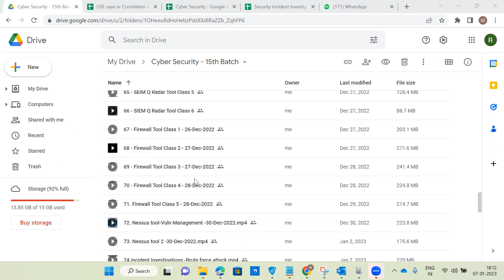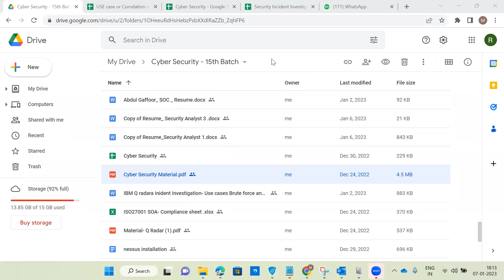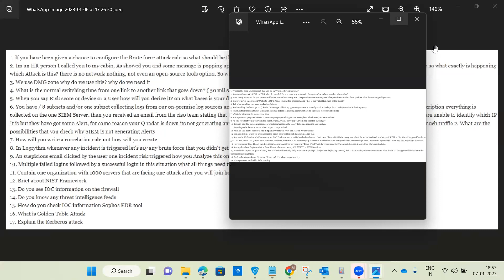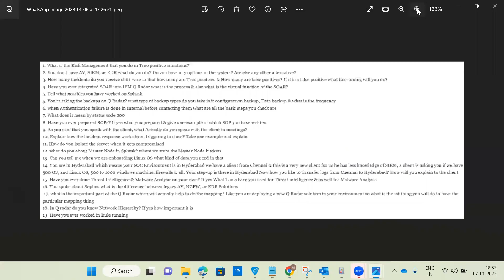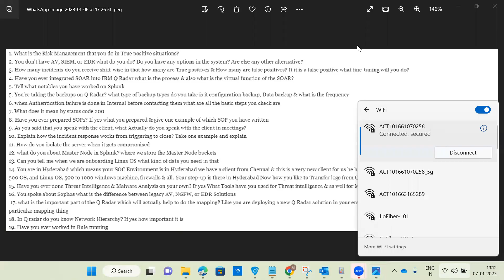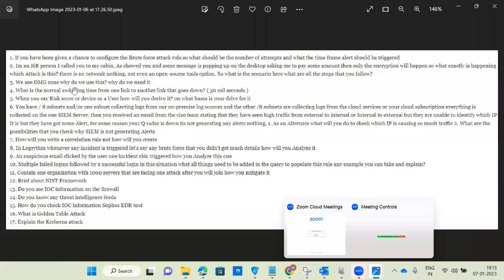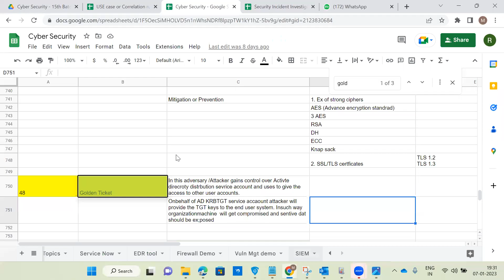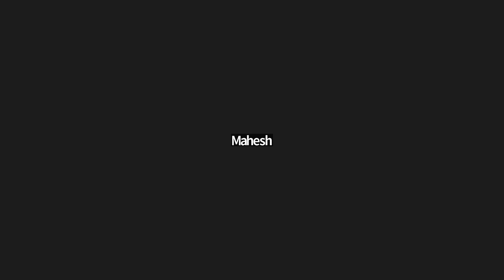SIEM interview questions